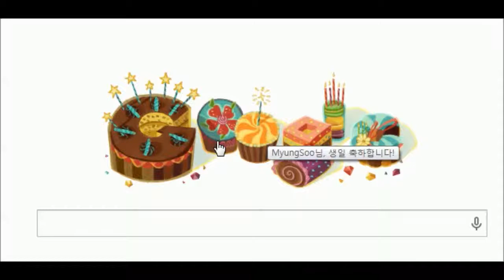[부지런TV]구글의 생일축하~ㅎㅎ/Google to me of birthday celebration/bujirunTV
[부지런TV 부지런티비 bujirunTV 표명수TV 부지런컴퍼니]
구글의 생일축하~ㅎㅎ
Google to me of birthday celebration
誕生日のお祝いしてくれるグーグル

구글은 개인들에게 메인화면으로 축하를 해주네요^^~
암튼 배려가 쩌는 구글~앞으로도 더 좋아할게요^^!!!
구글 고마워용^^~!